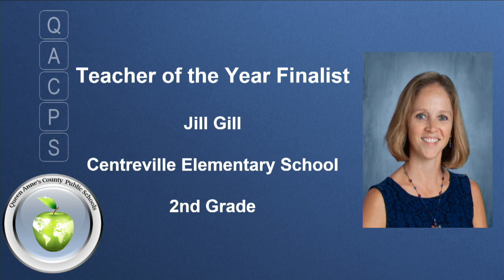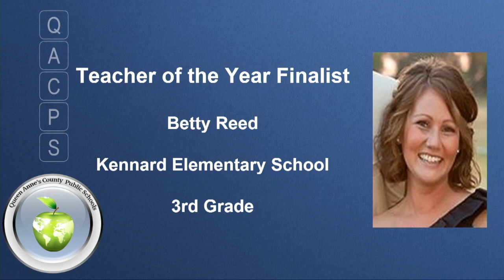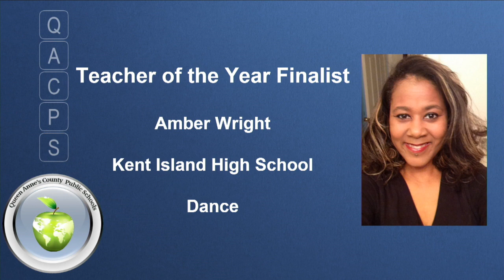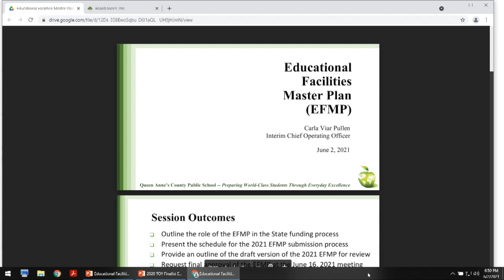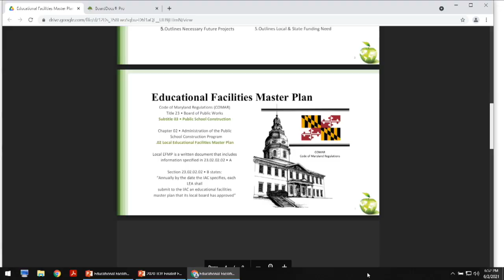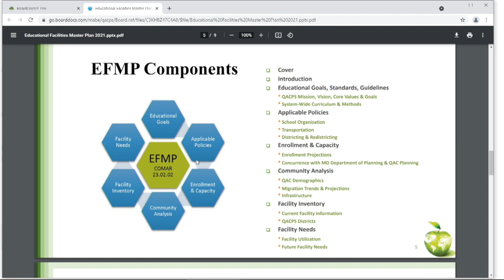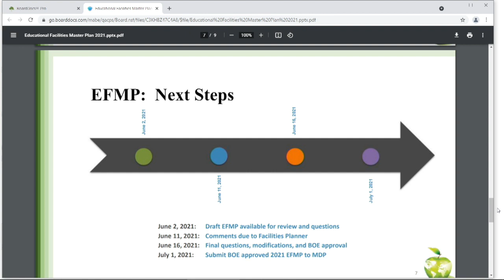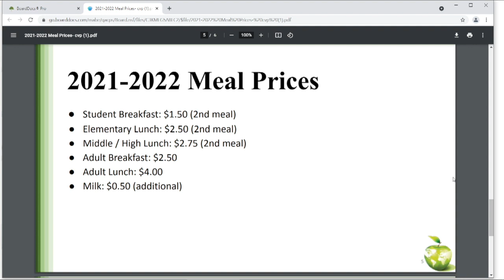QACPS BOE Mtg June 2 2021 v2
Board Meeting June 2. 2021
Award Recognitions, Master Plan, Contracts...